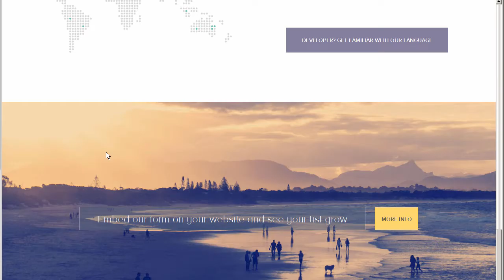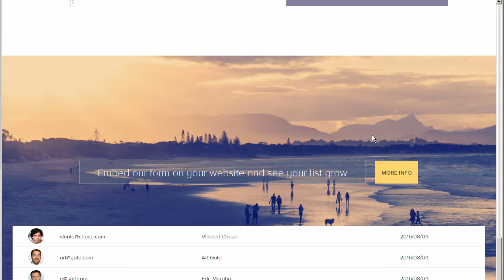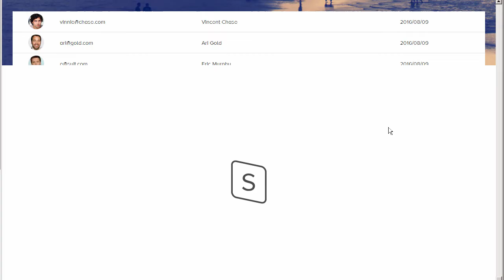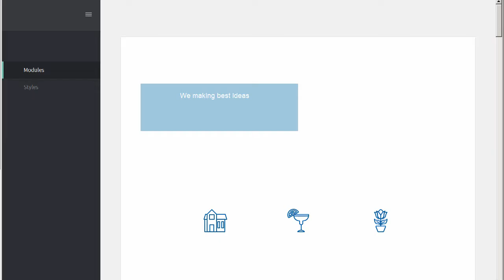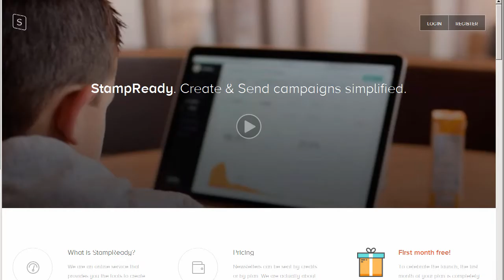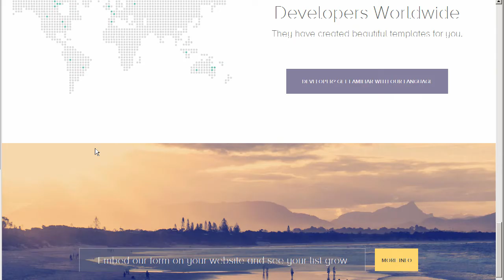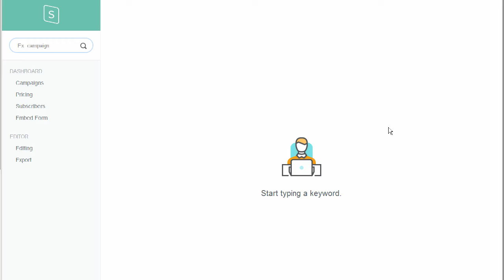Genevieve – Responsive Email + StampReady Builder by ThemesCode | ThemeForest Download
Download Genevieve &ndash; Responsive Email + StampReady Builder by ThemesCode | ThemeForest

Features

Responsive Email Template

StempReady Drag &amp; Drop Editor

Unlimited Colors

Full Layred PSD files

Documentation

Litmus Tested

Free Support

File Included

HTML Responsive email file

StampReady compatible file

CampaignMonitor compatible file

MailChimp compatible file

Documentation HTML page

1 PSD Layered File

Compatibility

Android

AOL Mail

Apple Mail

Gmail

Hotmail

iPad

iPhone

Lotus Notes 8

Lotus Notes 8.5

Mozilla Thunderbird

Opera Mail

Outlook 2007

Outlook 2010

Outlook 2011

Outlook 2013

Yahoo Mail

Notes

Outlook does&rsquo;t support the background images and some css styles.

Gmail and Outlook ignore Google Fonts and display fall-back fonts

Gmail app doesn&rsquo;t support media queries.

Images and icons in preview